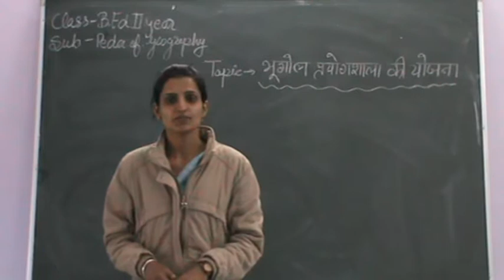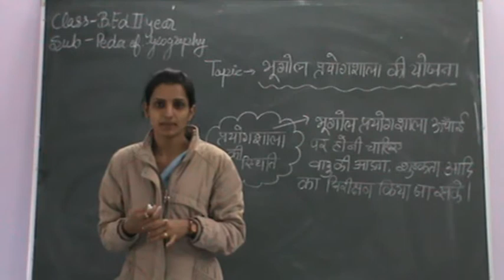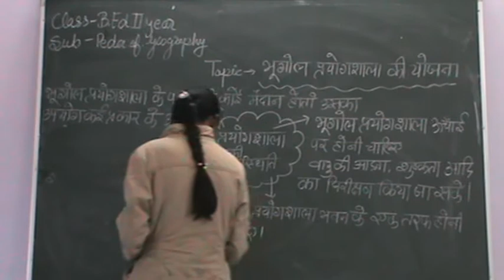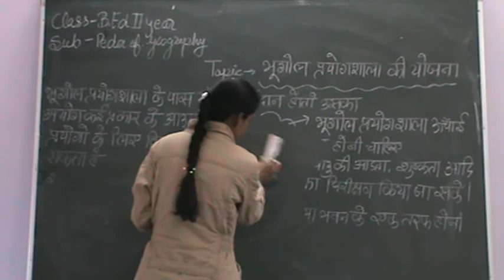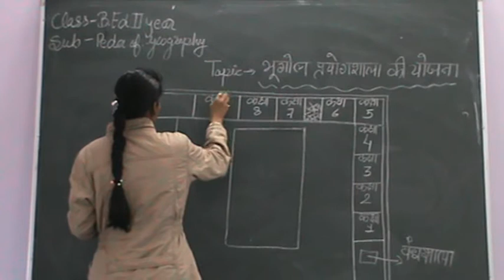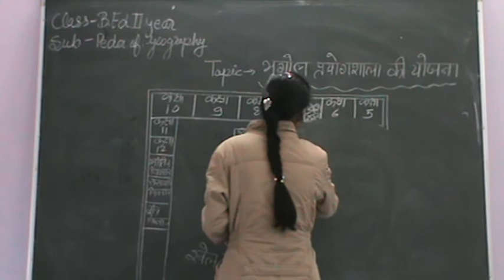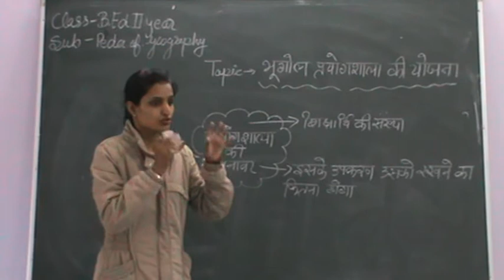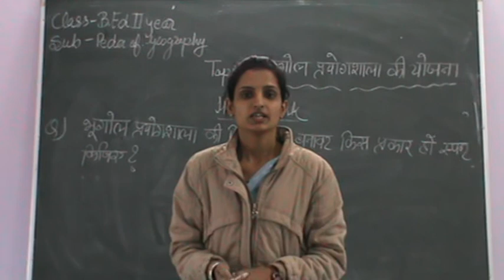भूगोल प्रयोगशाला की योजना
BY BHAWNA GURJAR
B.ED 2ND YEAR
PEDAGOGY OF GEOGRAPHY